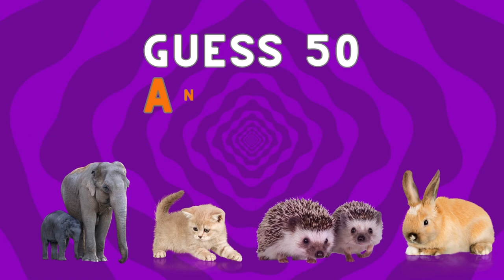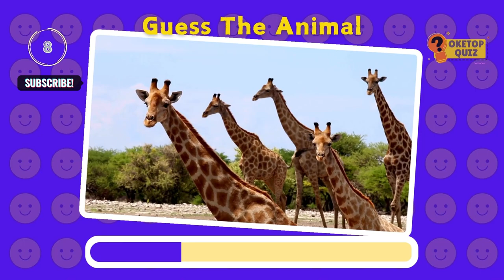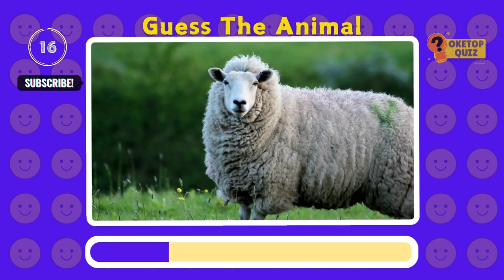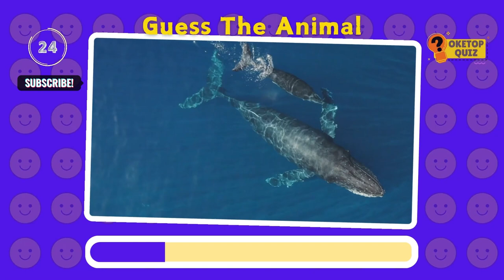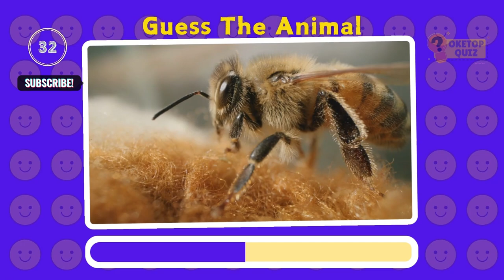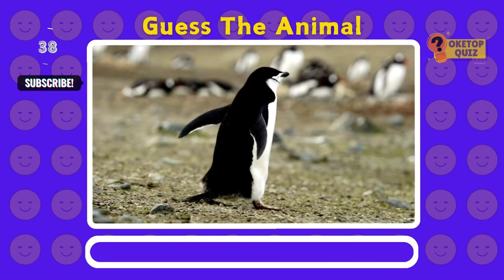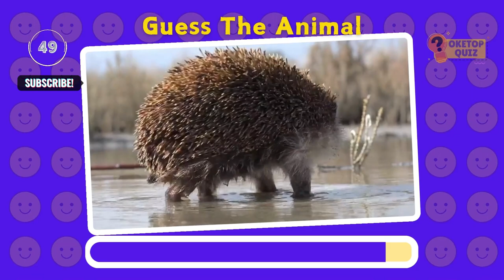Guess 50 ANIMALS in 3 seconds | Animals Quiz